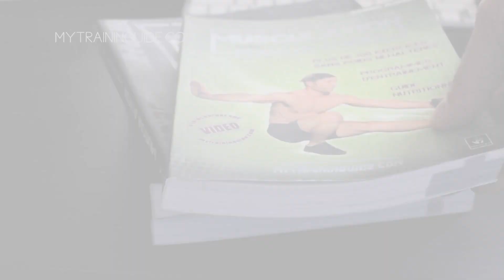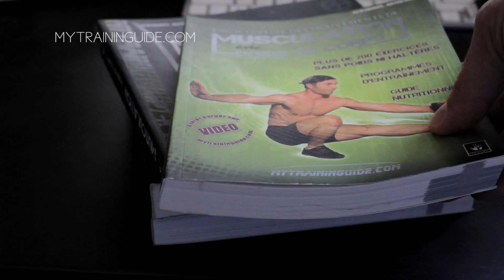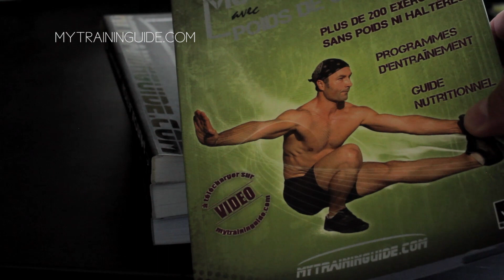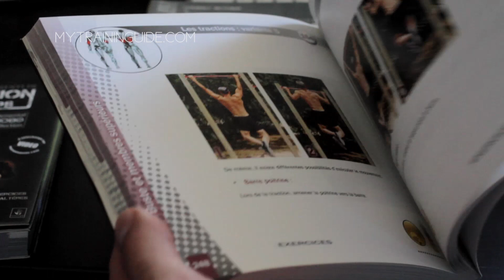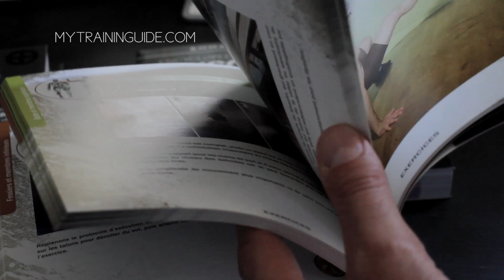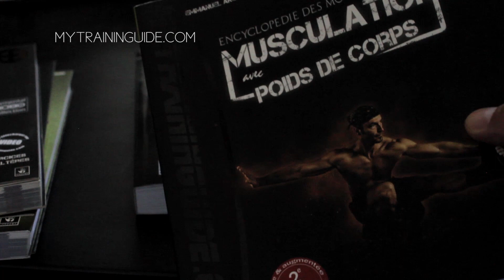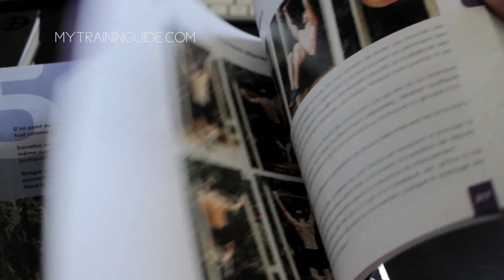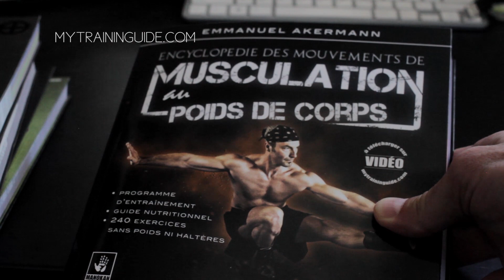Musculation au poids de corps ; exercices insolites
L'entraînement est un acte de liberté et d'insoumission !

Présentation de la nouvelle édition de mon "Encyclopédie des mouvements de musculation au poids de corps". J'en profite pour montrer l'évolution de l'ouvrage depuis la première édition sortie en 2009 !

On y trouvait déjà des exercices avec anneaux de gymnastes (premier ouvrage en langue française à présenter ce type d'entraînement), un programme à télécharger reprenant des exercices issus de l'ouvrage, ainsi qu'une séance d'entraînement en temps réel, en vidéo, afin de guider les débutants en leur montrant la dynamique de l'entraînement.

A la fin de cette vidéo, quelques exercices peu communs à inclure dans une routine d'entraînement.

Auteur, coach et artiste, je poursuis ma quête de liberté et de développement personnel, en aidant ceux qui sont prêts à déchirer le voile des faux-semblants pour enfin se réaliser.

Mes ouvrages